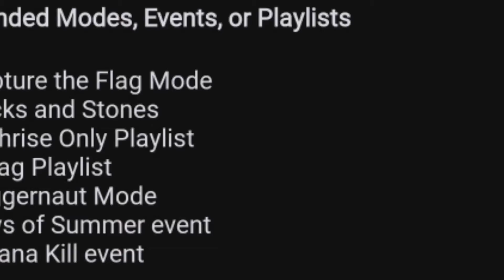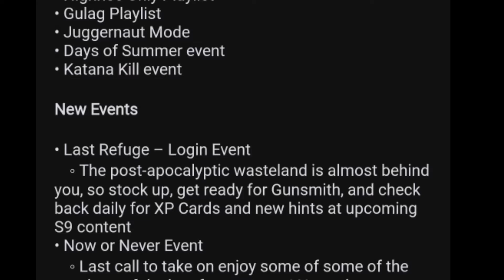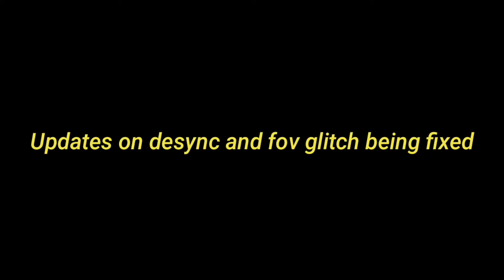CALL OF DUTY MOBILE MASSIVE SEASON 9 COMMUNITY UPDATE LEAKS | CODM S9 RELEASE DATE AND NEW EVENTS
Topics
-Season 9 release date
-New update delayed till next week
-New gunsmith changes
-Extended events and battle pass
-New events until season 9 comes out
-BR changes
-BR gunsmith
-Bug fixes -Desync issue fixed and FOV glitch fixed

IMPORTANT

SOCIAL

Track:Paul Garzon - Wasted All Of My Time

TAGS